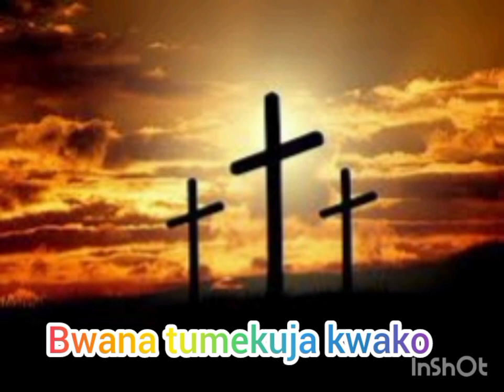kmcc tabora kwaya